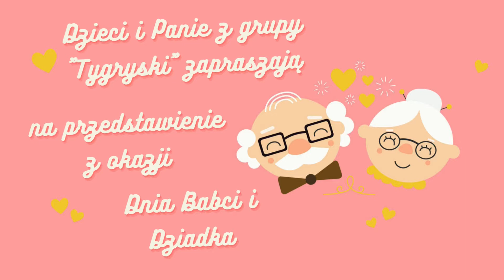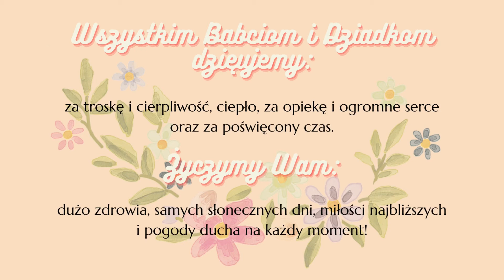Przedstawienie na "Dzień Babci i Dziadka" w grupie "Tygryski"